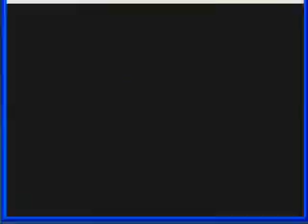let's play pokemon yellow episode 27, clusterfuck commentary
clusterfucks are clustery...